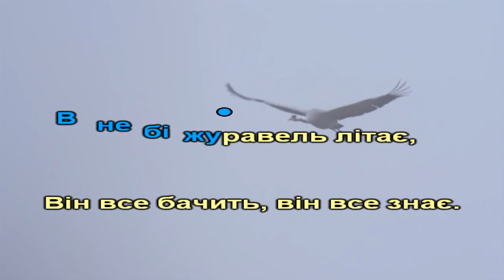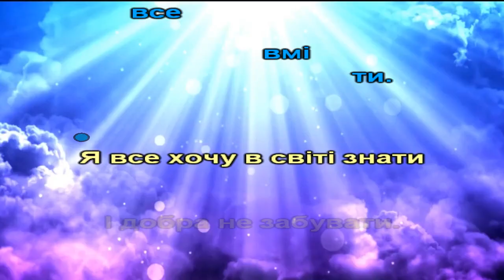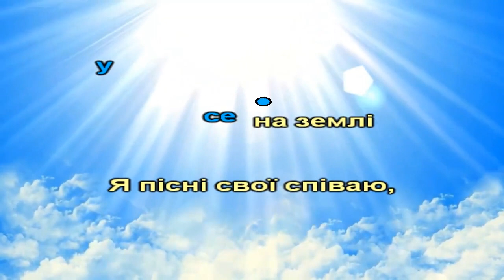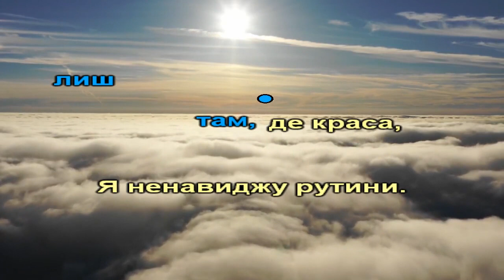"Я лиш там..." караоке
Музика та вірші Віктора Музичука
"Я лиш там..."
 1.В небі журавель літає,
 Він все бачить, він все знає.
 Соловейко нам співає,
 Його пісня всім лунає.
 Рибка вміє в глиб пірнати,
 Лебідь – лиш одну кохати.
 Будувать комашка здатна,
 Мед носити бджілка ладна.
Приспів:
Про усе на землі
Я пісні свої співаю,
Хоч літ мало мені
І так мало в світі знаю.
Я лечу в небеса,
Я пірнаю у глибини,
Я лиш там, де краса,
Я ненавиджу рутини.
 2.Я все хочу зрозуміти,
 Все пізнати і все вміти.
 Я все хочу в світі знати
 І добра не забувати.
 Хочу я пісень співати,
 В них про все розповідати.
 Про добро і про надію,
 І про заповітну мрію.
Приспів.
Програш.
Приспів.